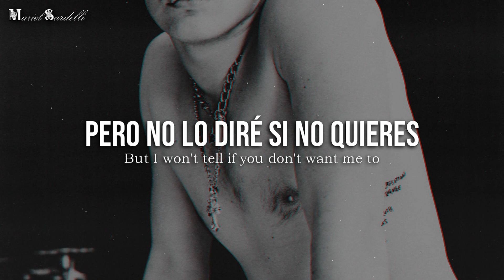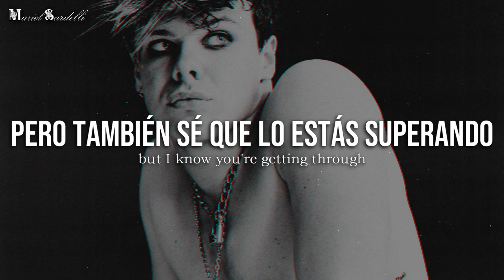• I Cry 2 - YUNGBLUD || Letra en Español & Inglés | HD